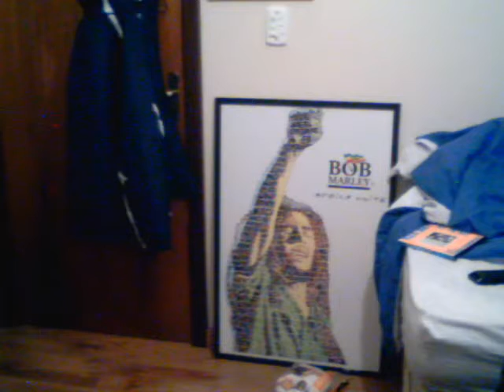RHCP - Dani California (Cover)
From Stadium Arcadium

Gear:

Squier Classic Vibe 60's
Boss DS-2
BBE Wah
EHX Small Clone
EHX Big Muff (Solo)

Amp: Meteoro Nitrous 100G